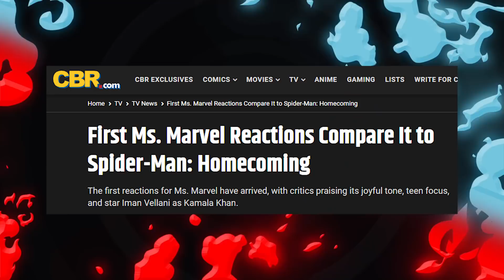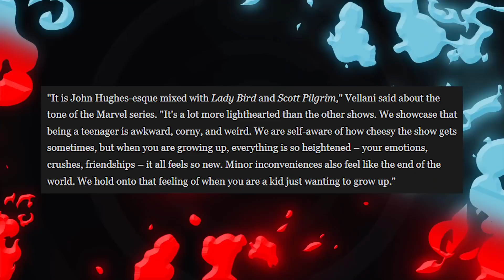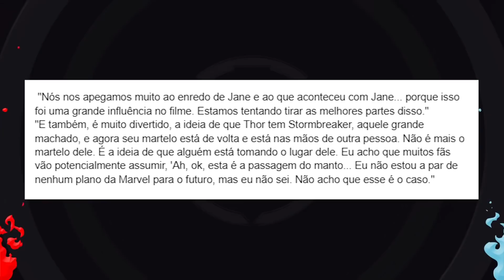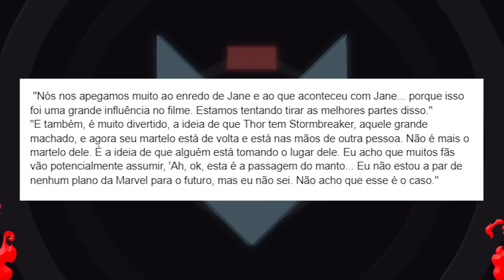SURPRESA! THOR 4 e MS MARVEL NÃO SÃO O QUE ESTÁVAMOS PENSANDO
Thor 4 Amor e Trovão e Ms Marvel criaram expectativas, mas pode não ser bem assim.

"A porta do multiverso, cheia de mistério e loucura, se abre. Agora, que Homem de Ferro e Capitão América partiram, após a batalha de Vingadores: Ultimato, o ex-cirurgião genial deve cumprir um papel central nos Vingadores. Entretanto, usando sua mágica para manipular o tempo e o espaço à vontade com um feitiço proibido e considerado o mais perigoso acabou abrindo as portas para a loucura conhecida como 'O Multiverso'.

Para restaurar um mundo onde tudo está mudando, Estranho busca a ajuda de seu aliado Wong, agora o Mago Supremo, e a Vingadora mais poderosa: a Feiticeira Escarlate, Wanda. Mas uma terrível ameaça paira sobre a humanidade e o universo inteiro não pode ser mantido pelo poder deles apenas. O mais surpreendente, entretanto, é que o maior perigo do universo se parece exatamente com o Doutor Estranho".

Homem-Aranha Sem Volta Pra Casa inicia várias histórias ao trazer Tobey Maguire, Andrew Garfield e vários outros de volta.

Pela primeira vez na história cinematográfica do Homem-Aranha, nosso herói amigo da vizinhança é desmascarado para o mundo, levando à público a sua vida como estudante de 17 anos no último ano no ensino médio, bem como também as vidas daqueles que ele ama. O perigo e o caos que cercam o Homem-Aranha acabam custando a Peter – e a MJ e Ned (que a mídia propagou como cúmplices do Homem-Aranha) – a chance de entrar para a faculdade. Incapaz de ficar parado vendo os sonhos dos amigos frustrados, Peter pede ajuda ao Doutor Estranho para restaurar seu segredo. Strange, que carrega o peso de ter tomado a decisão que tirou a vida do mentor de Peter (Tony Stark), se comove com o pedido de Peter e concorda em ajudar.

O Doutor Estranho começa a lançar o Feitiço do Esquecimento, mas quando Peter percebe que o feitiço fará com que MJ, Ned, May e Happy se esqueçam de que ele é o Homem-Aranha, ele quer ter ambas as coisas. Tentando fazer tudo ser exatamente como estava antes de Mysterio revelar sua identidade, Peter muda os parâmetros do feitiço enquanto Strange o lança - inadvertidamente abrindo uma Caixa de Pandora que começa a trazer para o MCU todos que sabem que Peter Parker é o Homem-Aranha em todos os universos. Strange contém o feitiço antes que um número infinito de visitantes atravesse, mas, infelizmente para Peter, as pessoas que conseguem passar são inimigos do Homem-Aranha em outros universos. Agora, Peter deve enfrentar os vilões mais espetaculares ​​que já lutaram contra um Homem-Aranha em qualquer universo, enquanto tenta proteger seu futuro com MJ e Ned. Nessa conclusão da história de origem de Peter Parker do MCU, Peter fará os altos sacrifícios que os verdadeiros heróis fazem todos os dias para ajudar os outros.

•  Edição: @pan.a.souza
•  Arte Usada na Capa: